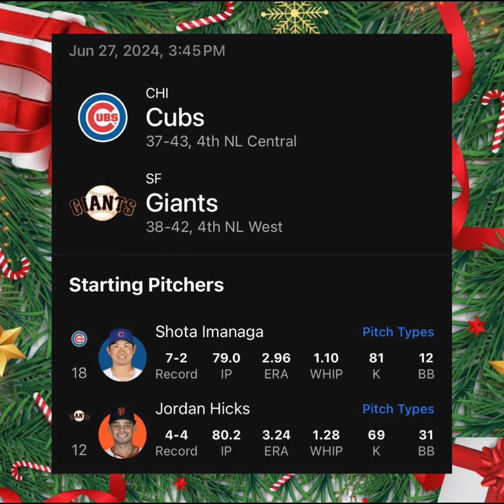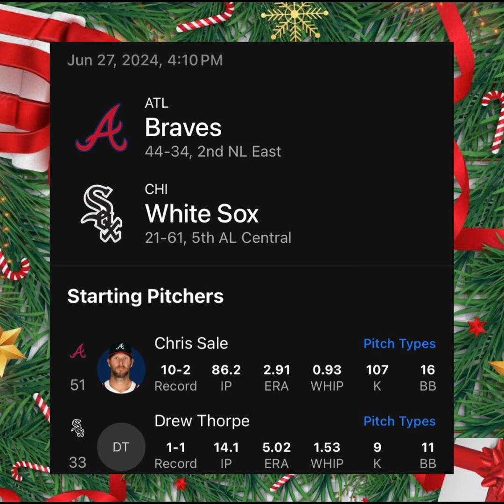PRONOSTICO DE MLB 27 DE JUNIO ⚾️ GANAMOS VENEZUELA ⚽️🔥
.d